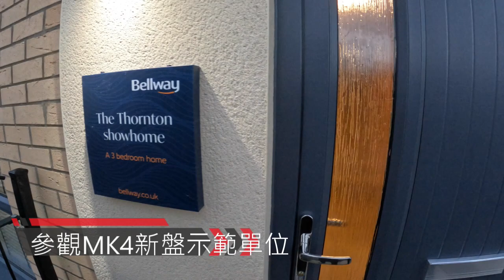參觀MK4新盤示範單位 (MK4 new built) (Bellway)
Music Credit
♪ Jazz Music _ Enjoy every moment (by Chiro)
Link :